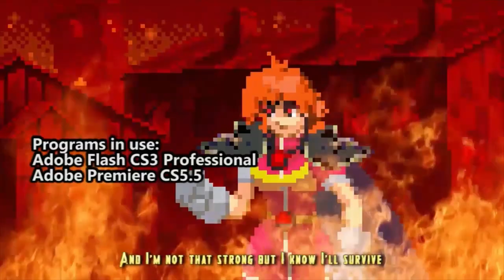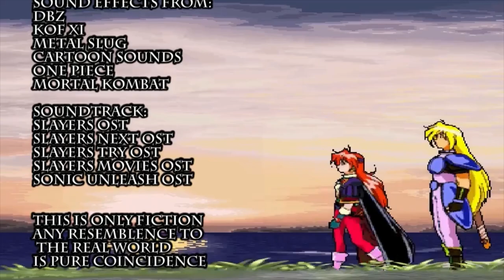Slayers Unlimited Episode 32